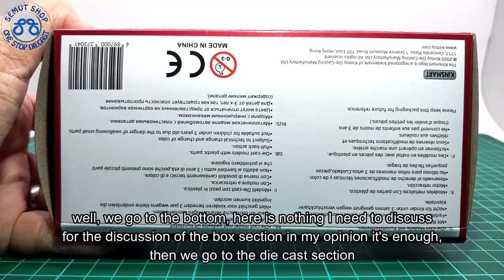Kinsmart Jeep Wrangler Camo Edition Green Miniatur Diecast Mobil Jeep Wrangler tentara Army Unboxing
Miniatur Mobil Kinsmart Jeep Wrangler Camo Army

- Ukuran lebih kurang Panjang 12.5cm Lebar 6cm Tinggi 5.5cm Skala 1:34

Tomica Indonesia
Kinsmart Indonesia
Welly Nex Indonesia
Maisto Indonesia